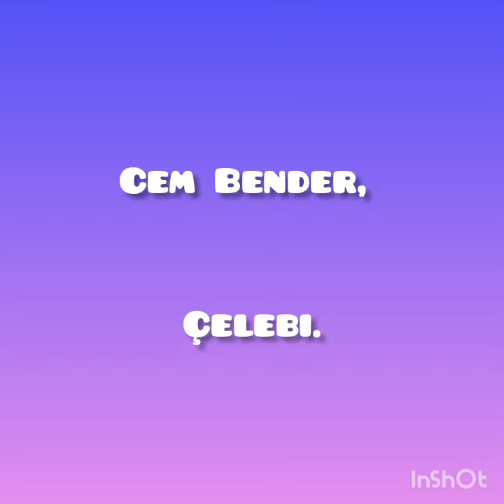ALEV ALEV oyuncuların dizideki isimleri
Birbirinden çok farklı, güçlü üç kadının bambaşka hikayelerle kesişen hayatlarına odaklanacak, sezonun en iddialı yapımlarından biri olmaya aday dizi ‘Alev Alev’den başrol oyuncuları Demet Evgar, Hazar Ergüçlü ve Dilan Çiçek Deniz’in yer aldığı ilk tanıtım yayınlandı.

Yönetmenliğini Ahmet Katıksız’ın üstlendiği, senaryosunu Burcu Görgün Toptaş’ın yazdığı dizinin kadrosunda başarılı oyuncular Demet Evgar, Hazar Ergüçlü, Dilan Çiçek Deniz, Cem Bender, Berkay Ateş, Cihangir Ceyhan, Berker Güven ile usta oyuncu Zuhal Olcay buluşuyor.

DEĞDİĞİ TÜM HAYATLARI DEĞİŞTİREN ALEVLER...

Değdiği tüm hayatları değiştiren alevler, bir yangının külünden yeşeren çiçekler… Kendini bulmanın, yola devam etmenin, adalet arayışı ve gerçek aşkın hikayesi…
Alev alev 1. Bölüm fragman
Alev alev 1.bölüm
Alev alev 1.bölüm
Alev alev 1.bölüm
Alev alev 1.bölüm
Alev alev 2. Bölüm fragman
Alev alev 2. Bölüm
Alev alev 3. Bölüm
Alev alev 4. Bölüm
Alev alev 5. Bölüm
Alev alev oyuncuları
Alev alev oyuncuları
Alev alev oyuncuları
ALEV ALEV dizisi oyuncuları
Demet Evgar
Hazar Ergüçlü
Dilan Çiçek Deniz
Cem Bender
Berkay Ateş
Cihangir Ceyhan
Berker Güven
Zuhal Olcay
Demet Evgar
Hazar Ergüçlü
Dilan Çiçek Deniz
Cem Bender
Berkay Ateş
Cihangir Ceyhan
Berker Güven
Zuhal Olcay